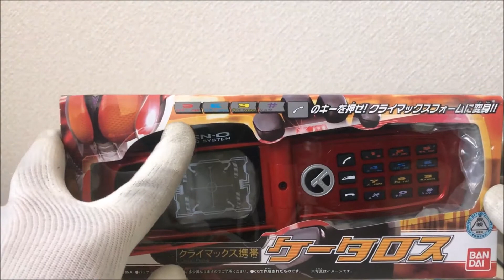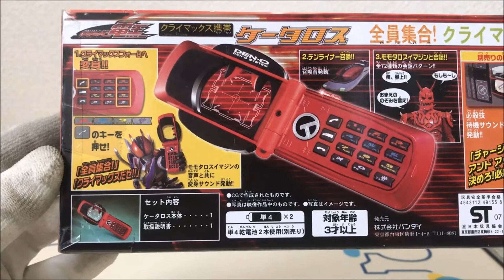【仮面ライダー電王】CSMの情報解禁日が近いので、ケータロスを使って単体遊びやDXデンオウベルトとの連動音声遊びをしてみた！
今回は、仮面ライダー電王のデンオウベルト＆ケータロスセットの情報解禁日が近いので、ケータロスを使って単体遊びやDXデンオウベルトとの連動音声遊びをしてみました。
※ケータロスはレジェンド版ではなく当時品です。

【仮面ライダー電王】ようやく開封！遅れをとりながらもCSMデンオウベルト＆ケータロスで一通り遊んでみた！（一通り遊んでみた編）

仮面ライダー電王フルフェイスジュニア全8種を激安で1BOX買ってきたのでアソート、配列確認しながら開封してみた！

遂に届いた！COMPLETE SELECTION MODIFICATION(CSM)のNEW電王ベルトで一通りの遊びをしてみた！

【仮面ライダーカブト】仮面ライダーガタックの変身ベルト！DXガタックゼクターで音声確認をして遊んでみた！

ガシャポンの闇！？バンバンタンクガシャットがラインナップされている、ライトアップガシャットスイングSP全4種をコンプリートする為に14回回して来た！

【祝1周年】初動画投稿してから１年経ったので、1年間の振り返りと2年目の抱負と今後の事を話してみた！

リベンジマッチ！前回出なかった役者さんのカードを狙って、仮面ライダーエグゼイドカードガムとコレクションカードガム2を5袋ずつ計10袋開封してみた！

【激安】新品未開封のおもちゃが激安な「おもちゃ屋さんの倉庫」の前回とは別の店舗で買い物してきた物を紹介してみた！

仮面ライダーポッピーに変身するガシャット！DXときめきクライシスガシャットで音声確認をして遊んでみた！

仮面ライダークロノスとポッピーの変身ベルト！DXバグルドライバーツヴァイ＆仮面ライダークロニクルガシャットを使って音声確認して遊んでみた！

エナジーアイテムの伸縮化と分身を狙って、食玩、仮面ライダーブットバソウルラムネ2全12種を8袋開封してみた！

仮面ライダーエグゼイドコレクションカードガム２全25種を2袋開封してみた！

【検証】ガシャポンサウンドライダーガシャット（ピカピカメッキverも含む）とSGライダーガシャットを売ってみた！

遂に食玩版もレジェンドライダーガシャットが登場！SGライダーガシャット03の全4種を音声確認して遊んでみた！

お伊勢さん菓子博2017お菓子おたのしみ袋をイオンのスーパーで買ってきたので中身を開封とどれだけお得か検証してみた！

仮面ライダークロノスとポッピーがラインナップ！仮面ライダーブットバソウル07弾を10回回して来たので開封してみた！

【激安】新品未開封のおもちゃが30％～93％OFF！？おもちゃ屋さんの倉庫で買い物をしてきた話と買ってきた物を紹介してみた！

マイティブラザーズXXガシャットが通常のガシャットサイズで登場！ガシャポンサウンドライダーガシャット07を4回回して来たので開封と音声確認してみた！

世界の破壊者仮面ライダーディケイドの変身ベルト！SUPERBEST変身ベルトDXディケイドライバーで音声確認をして遊んでみた

ミミクリーペットに食玩エキサイトリンクエグゼイドアームズ2の鳴るガシャットを使って花家大我（仮面ライダースナイプ）のものまねをさせてみた！

ミミクリーペットに食玩エキサイトリンクエグゼイドアームズ2の鳴るガシャットを使って鏡飛彩（仮面ライダーブレイブ）のものまねをさせてみた！

ミミクリーペットに食玩エキサイトリンクエグゼイドアームズ2の鳴るガシャットを使って宝生永夢（仮面ライダーエグゼイド）のものまねをさせてみた！

ガンバライジングカード1枚入り！仮面ライダーバトルガンバライジングガシャットヘンシンチョコウエハース3を2つ開封してみた！

めっちゃ可愛い！ミミクリーペットものまねポメラニアンと遊んでみた！

相変わらず食玩ライダーガシャットの出来が凄い！SGライダーガシャット02を全4種買ってきたので音声確認して遊んでみた

仮面ライダーWの変身ベルト！SUPERBEST変身ベルトDXダブルドライバーで音声確認をして遊んでみた

パックアドベンチャーとジャングルオーズがラインナップ！ガシャポンサウンドライダーガシャット06を3回回して来たので開封と音声確認をしてみた

即日売り切れのジュージューバーガーガシャットがラインナップ！ガシャポンサウンドライダーガシャット05を3回回して来たので開封と音声確認をしてみた

仮面ライダーブットバソウル06弾を20回回して来たので開封してみた！

仮面ライダー×スーパー戦隊 超スーパーヒーロー大戦を観た感想と入場者プレゼントの超スーパーセレクトパックを3袋開封してみた

ガシャットの収録音声全部がポッピーの声！DXドレミファビートガシャットポッピーピポパポverで音声確認して遊んでみた

マキシマムゲーマーレベル99になるガシャット！DXマキシマムマイティXガシャットで音声確認をして遊んでみた

DX平成十大レジェンドライダーガシャットセットで音声確認をして遊んでみた！響鬼～ディケイドまで（後編）

DX平成十大レジェンドライダーガシャットセットで音声確認をして遊んでみた！クウガ～ブレイドまで（前編）

キラキラキャラクターカード2枚入りの宇宙戦隊キュウレンジャープラスチックカードガムを3袋開封してみた

ガシャポンで可動フィギュアの新シリーズ！フルアクションフィギュアSAGA仮面ライダー01、全3種をレビューしてみた！

キュウレンジャーメタリックカード1枚入り！宇宙戦隊キュウレンジャーソーセージを開封してみた

初のCSMレビュー！遂に届いたCOMPLETE SELECTION MODIFICATIONダークカブトゼクターで遊んでみた！

【お片づけ動画】DAISOのコレクションボックス（100円と300円）を使って仮面ライダーのフィギュアやコンバージをディスプレイ風にして片付けてみた